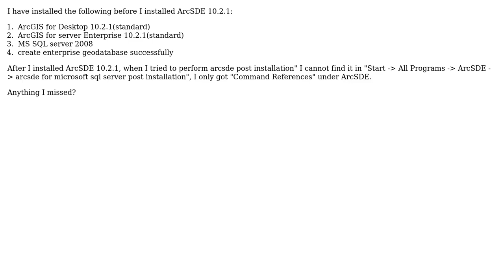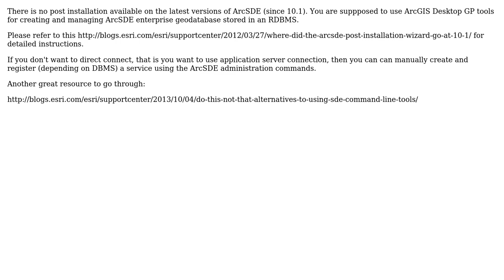GIS: ArcSDE cannot perform post installation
With thanks & praise to God, and with thanks to the many people who have made this project possible! | Content (except music & images) licensed under CC BY-SA | Music | Images & others | With thanks to user ppLily user PolyGeo user Alex Tereshenkov and the Stack Exchange Network Trademarks are property of their respective owners. You are responsible for your own actions.